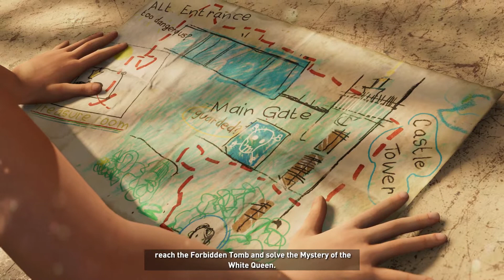Shadow of the Tomb Raider #3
Shadow of the Tomb Raider full game playthrough (no commentary).